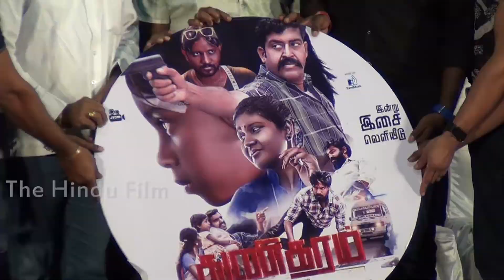Thunigaram Movie Audio Launch